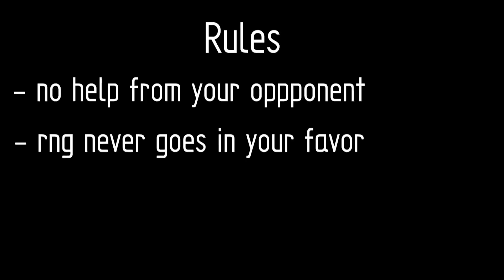Highest Damage Possible With Every Class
A more recent and updated version of the One Turn Kill With Every Class video!